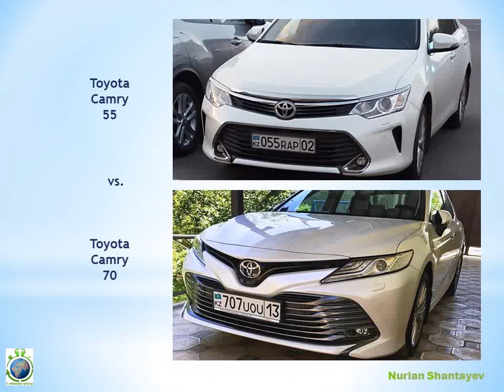Сравнение Camry 55 vs Camry 70 - 1 Minute Story NS